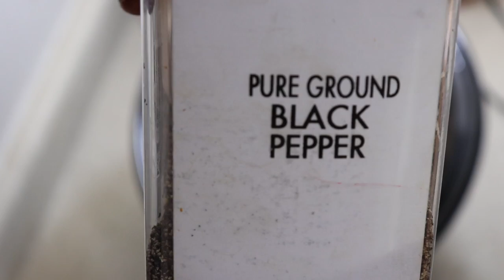Slow Cooker Pulled BBQ Chicken Sandwich!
Here you will see amazing videos of the meals i've created and hear great music by artist and producers.. .